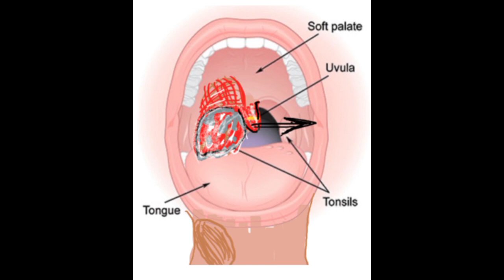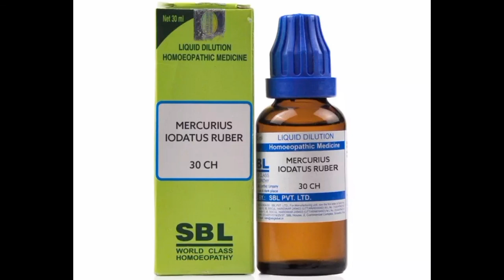Throat pain sore throat homeopathic medicine. गले में घाव और दर्द के लिए होम्योपैथिक मेडिसिन।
Throat pain & Sore Throat Homeopathic Medicine. गले में घाव के लिए होम्योपैथिक इलाज।

गले में घाव के लिए होम्योपैथिक इलाज।
throat pain sore throat homeopathic medicine